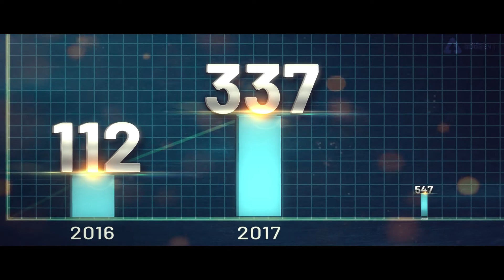ADDA247 CEO ANIL NAGAR THOUGHTS FOR SBI PO MISSION 1500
Mission 1500
(1300+ Selections in 2019)
Dream to Become SBI PO this year?
Join SBI PO 2020 Success Package!
- Live Classes (English & Bilingual)
- Test Series (Pre+Mains)
- Interview Batch
- Ebooks and much more!
Introductory Offer - Rs. 1500
Use Code DREAM

Is SBI PO your Dream? We have a Common Goal!
A Mission to Get 1500+ SBI PO Selections in 2020
Become an SBI PO with Mission1500 Complete Batch |
Please fill this form to assist you preparing for SBI PO 2020 exam I

7:00 PM - CDS EXAM PREPARATION General Studies
8:00 PM - CDS EXAM PREPARATION Maths
9:00 PM - CDS EXAM PREPARATION English